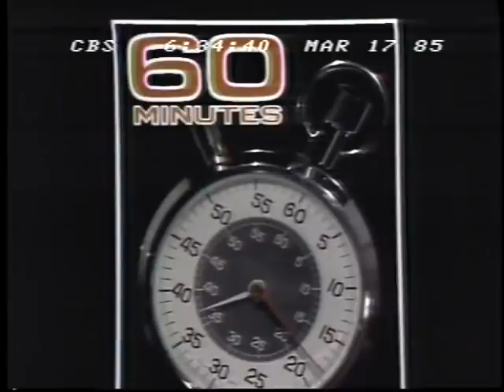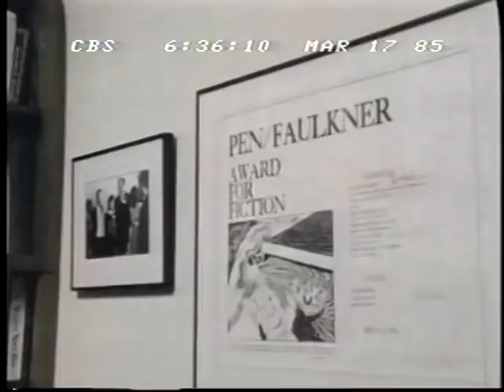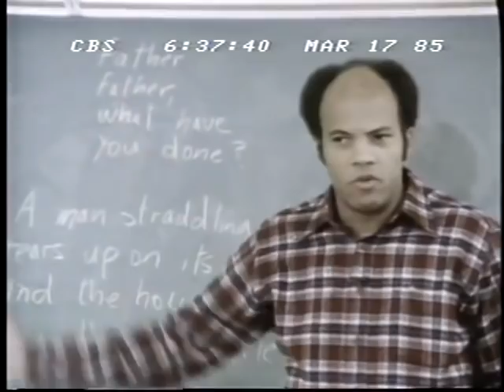Brother's keeper? | 60 Minutes 1985